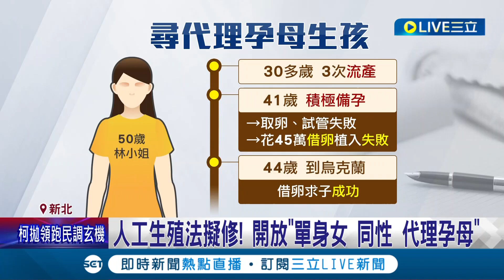代理孕母有望解禁! 擬開放三對象 薛瑞元:將提人工生殖法修法 砸近200萬飛烏克蘭求子! 媽媽:證明我是生母｜【LIVE大現場】20231108｜三立新聞台